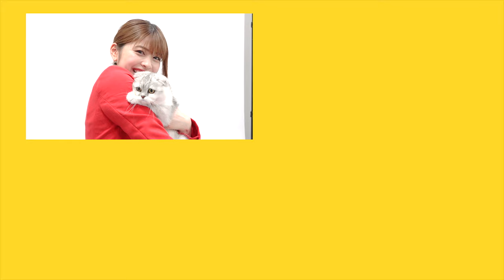BEYOOOOONDS山﨑夢羽《苦手克服企画》猫 with 金澤朋子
BEYOOOOONDS／雨ノ森 川海の山﨑夢羽がメジャーデビューまでに克服したいこと「猫をだっこすること」
克服の第一歩としてJuice=Juice金澤朋子の愛猫、翠ちゃんに協力してもらいました！

BEYOOOOONDS 2019年8月7日メジャーデビュー！